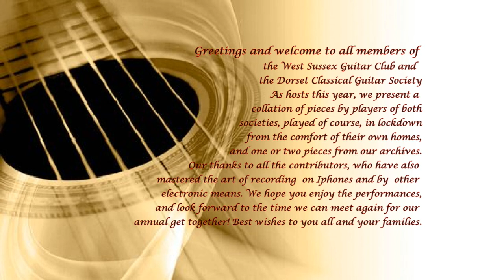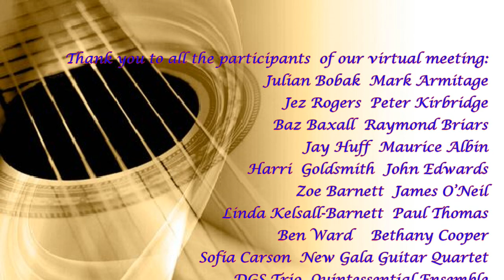Guitar Friendly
Video Meeting of the Dorset Classical Guitar Society & the West Sussex Guitar Club